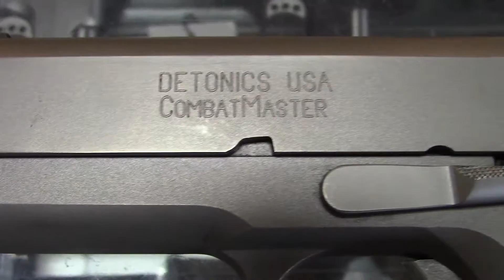DETONICS COMBAT MASTER .45ACP PISTOL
DETONICS COMBAT MASTER .45ACP PISTOL 데토닉스 컴뱃 마스터 45구경 권총